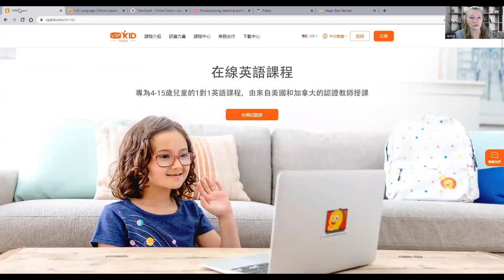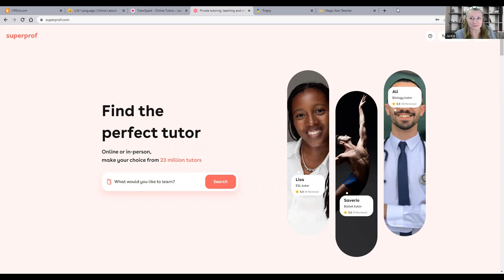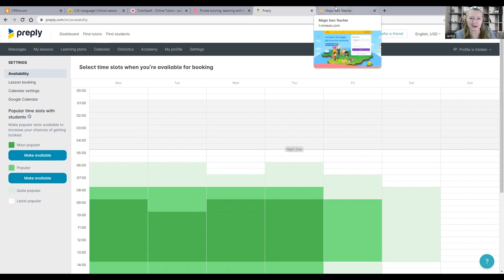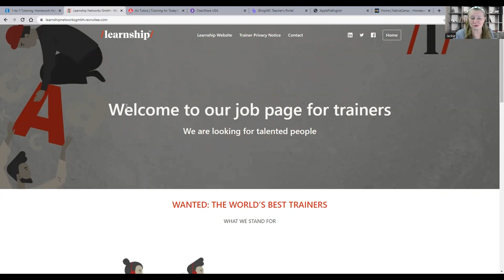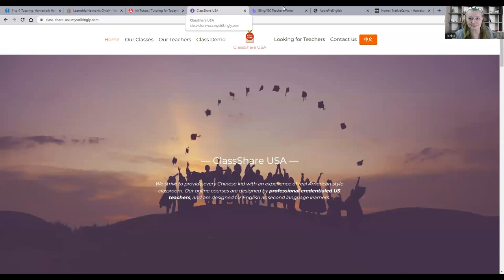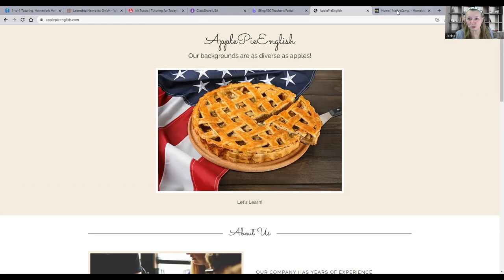Online Companies to Teach/Tutor to consider!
Simplify Online Teaching Links/Resources:
Equipment:
Logitech Webcams C270
Logitech Webcams C615
Logitech Webcams C922x Pro Stream
Other Items in the video or on my desk:
Let's Teach!